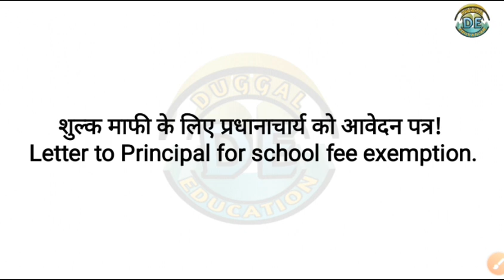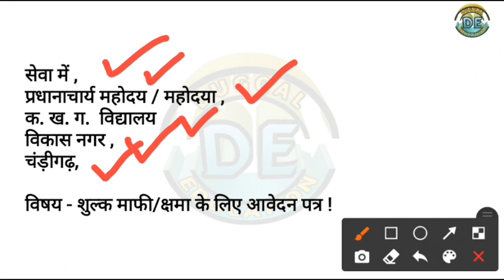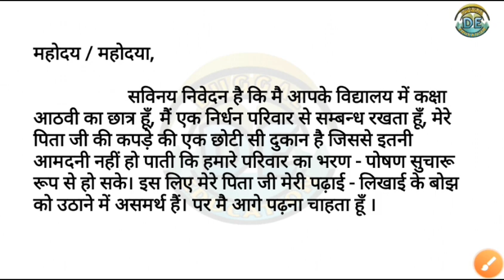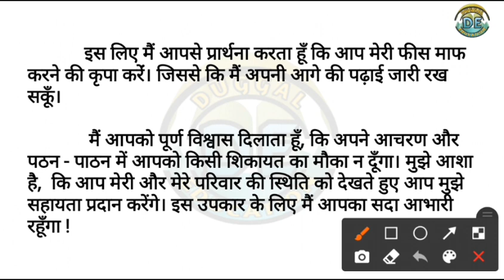Fees Mafi Application In Hindi फीस माफी के लिए | By Duggal Education